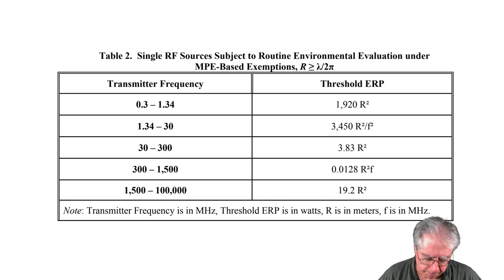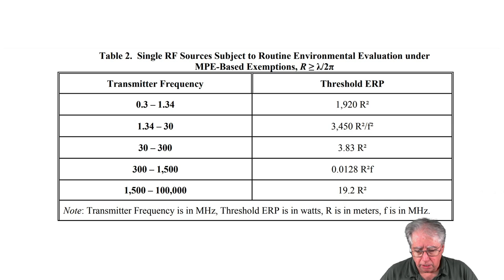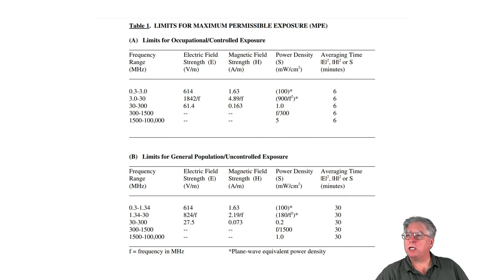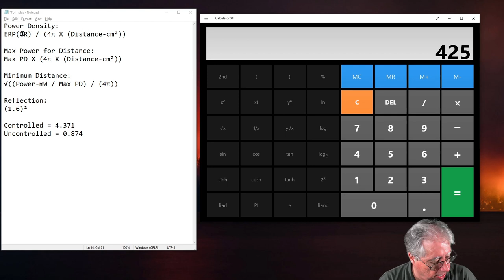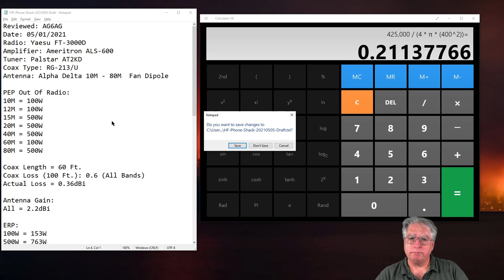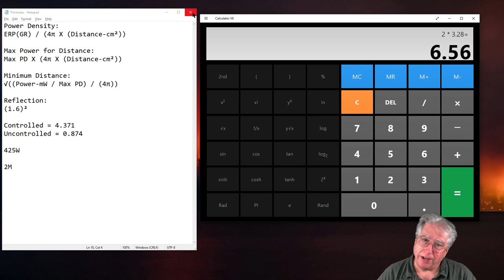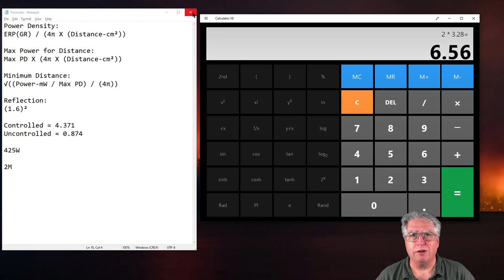Evaluating Your Home Amateur Radio Shack for RF Exposure Levels From Your HF Rig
This is the second video about the new FCC rules and helpful hints on how to get your evaluation done quickly and correctly.

Stu
AG6AG